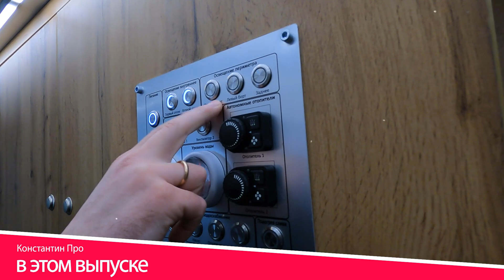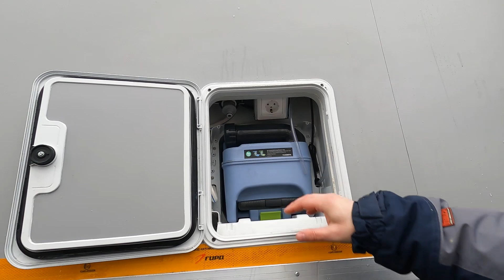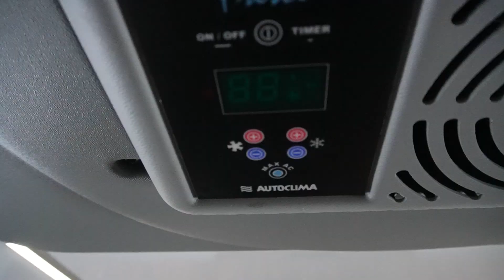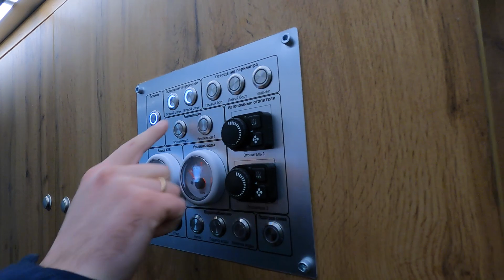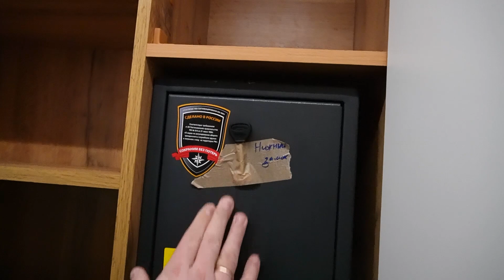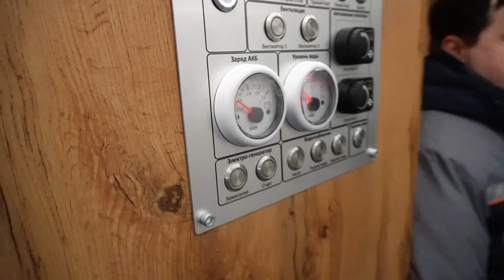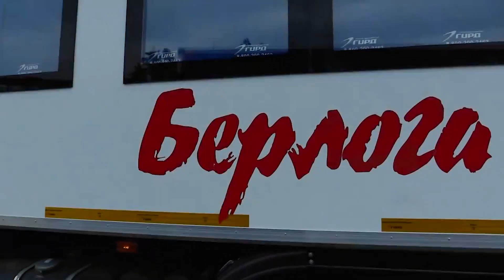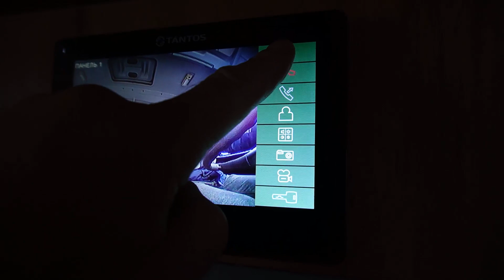Автодом вездеход Урал для спецслужбы НаркоКонтроля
Добрый день друзья! В этом выпуске вы увидите обзор специального автодома на шасси вездехода Урал.

Автодом для наркоконтроля предназначен для служб контроля за незаконным оборотом наркотиков.

Такой дом на колесах предназначены для комфортного проживания шести сотрудников. В автодоме есть все необходимое. Жилой отсек выполнен по типу купейного вагона. Шесть спальных мест при необходимости легко трансформируются в три удобных скамейки.

Жилой отсек Автодома оборудован телевизором, кондиционером, системой связи с водителем.

Для комфортного проживания в автодоме есть кухня со всем необходимым оборудованием, думаю не у каждого есть подобное кухонное оборудование. Тут разве что мойки для посуды не хватает.

Комплектация автодома включает санузел, состоящий из туалета и душевой кабинки. Есть необходимый запас технической и питьевой воды.

Салон автодома имеет огромное количество всевозможных шкафов и ниш для вещей. Кроме того, в задней части фургона автодома есть специальный отсек предназначенный для перевозки спецоборудования, в том числе и дрона для наблюдения с воздуха.

Для автономного жизнеобеспечения автодом снабжен дизельным генератором и двумя гелиевыми аккумуляторами.

Фургон автомобиля изготовлен из сэндвич-панелей с низким коэффициентом теплопроводности.

Завод спецтехники ГИРД изготавливает автомобили самых разных вариантов исполнения и комплектаций, спецтехника изготавливается индивидуально, дополнительную информацию можно получить на сайте или позвонив по телефону